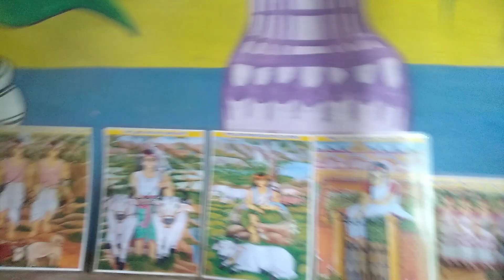jioyi jala Disam jaher garre